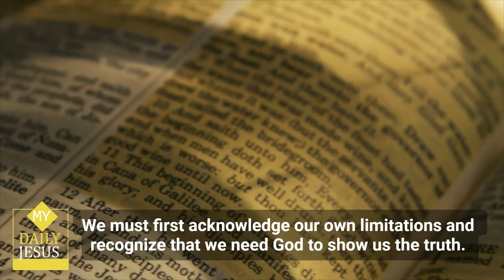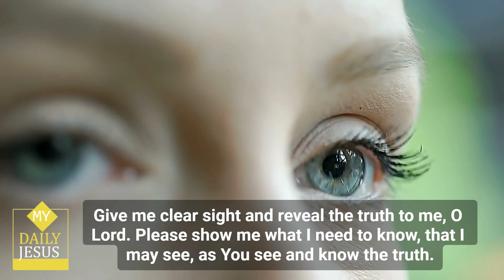My Daily Jesus - A Powerful Prayer for Today 🙏 prayerfortoday 😃